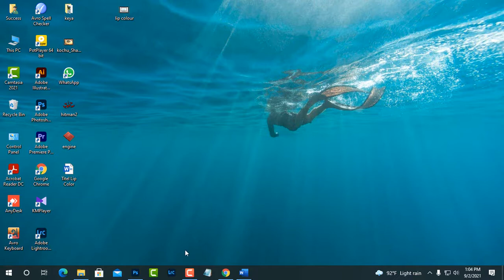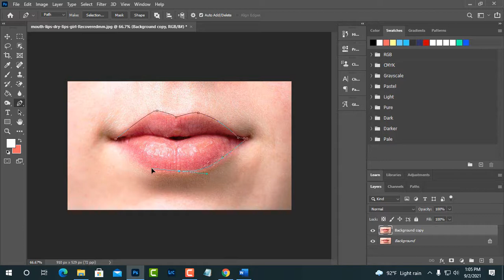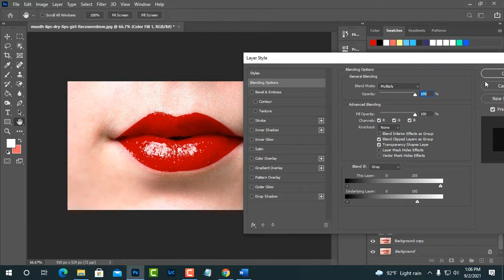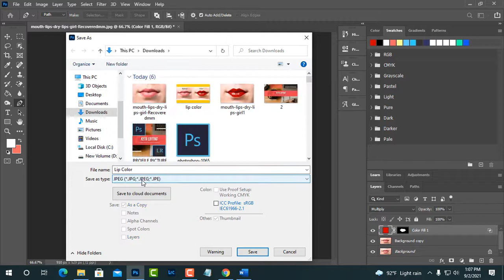How To Change Lip Color In Photoshop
This video you can learn
How to use Lip Color In Photoshop
Photoshop Tutorial